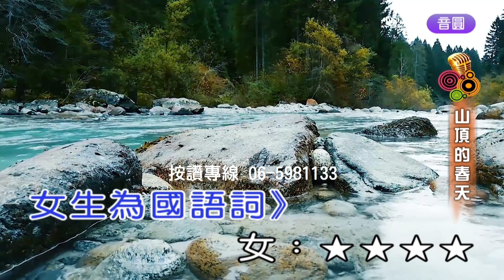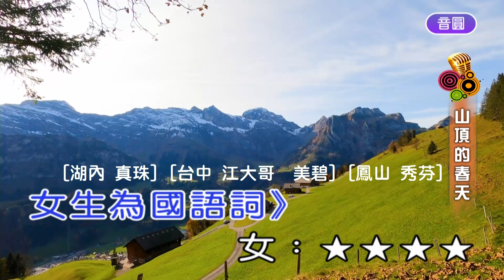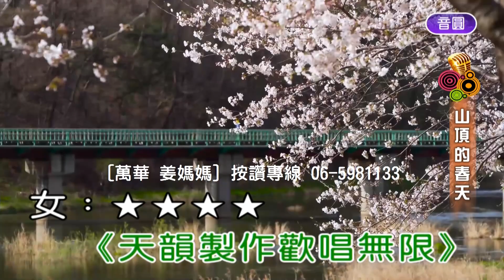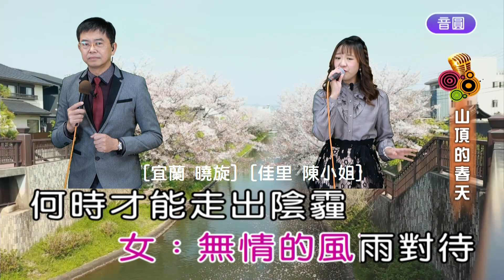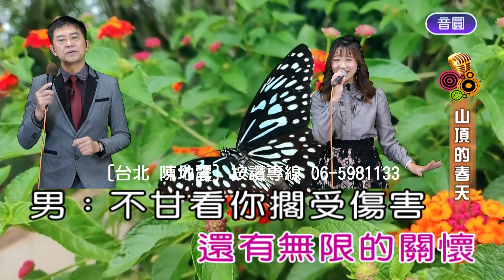[台灣看天下] 20230301-4